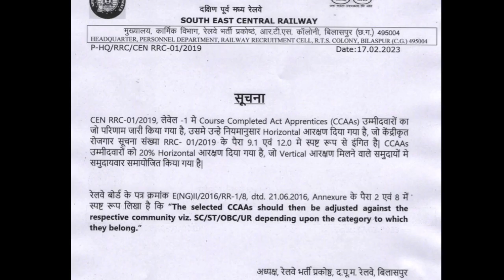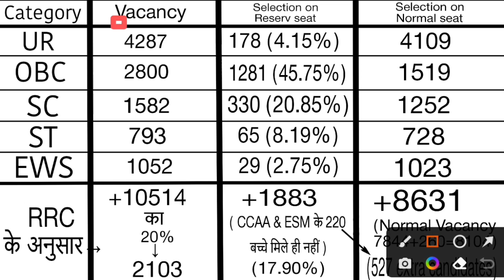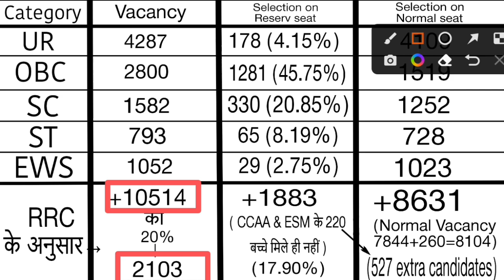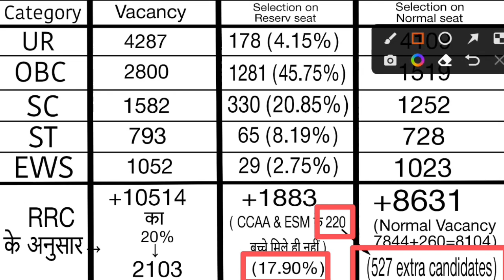Eastern Railway Kolkata Result Scam Clarification👍| RRC Group D Document Verification&Medical Test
Eastern Railway Kolkata Result Scam Clarification 👍| Rrc Group D Document Verification & Medical Test 2019 👍

Eastern Railway Kolkata Cutoff
Eastern Railway Kolkata Expected Cutoff
Eastern Railway Kolkata final cutoff
Eastern Railway Kolkata final result
Eastern Railway Kolkata final result 2019

Rrc group d pet data
Rrc group d pet Cutoff Analysis
Rrc group d result analysis
Rrc group d result all zone

Eastern Railway Kolkata Pet Analysis 2019
Eastern Railway Kolkata Cutoff 2019
Eastern Railway Kolkata Pet final result 2019

Hello and Welcome Back to all of You Guys😇
•I'm Your Brother "Amrish Bharti" 🙂
•I'm Presenting my Lovely Vlogs.
•I Always Try to do My Best and Will Continue To Do So.
🗣️I Hope You Guys Enjoying my Journey and My Videos.

eastern railway kolkata cut off 2022

eastern railway kolkata cut off
eastern railway kolkata cut off group d

eastern railway kolkata cut off 2023
eastern railway kolkata cut off 2019
kitna jayega eastern railway kolkata cut off 2019

eastern railway kolkata ka cut off
How much can the cutoff of eastern railway kolkata be?
eastern railway kolkata ka cutoff 2019